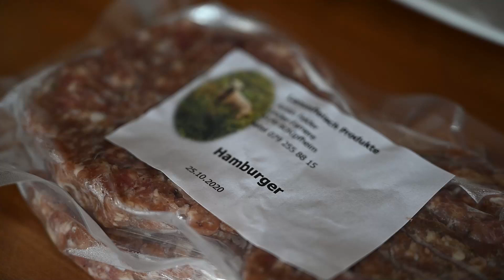Projet du mois: Nouvelle dépendance et développement de la vente directe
Armin Felder et Ines Zihlmann exploitent une ferme isolée dans l'Entlebuch. La place disponible dans la ferme étant insuffisante pour accueillir deux générations, ils vivent dans un appartement loué à quelques kilomètres de là. Ils souhaitent construire une modeste dépendance pour enfin pouvoir vivre plus près de leurs vaches et de leurs moutons, 24 heures sur 24. Ils disposeront notamment d’un local de transformation qui leur permettra de développer la vente directe de viande d‘agneau.